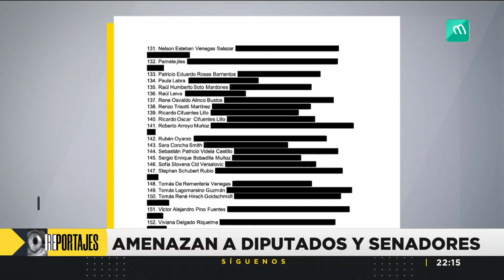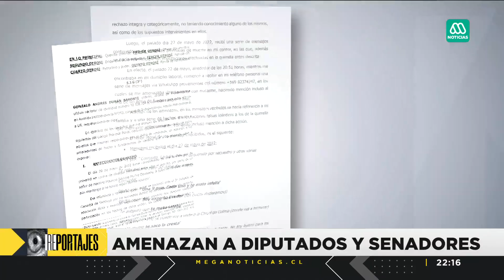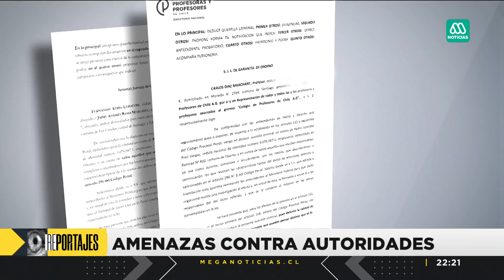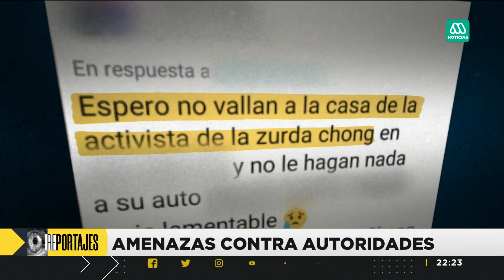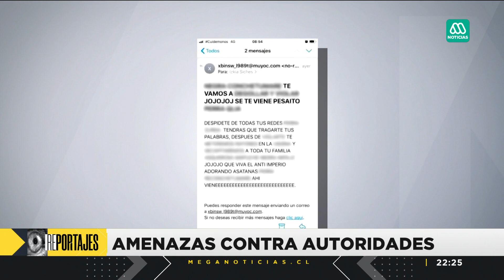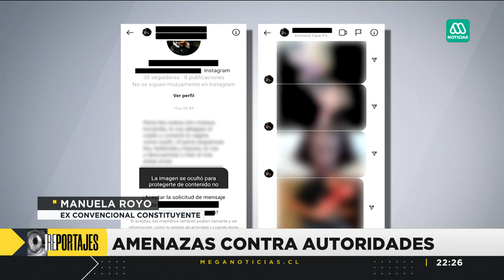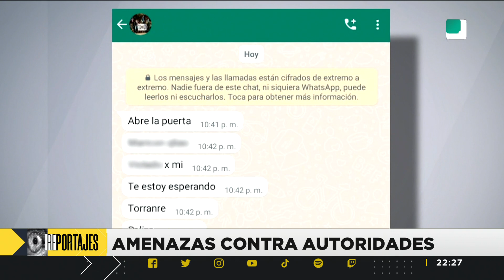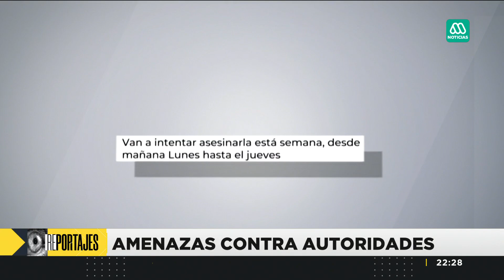Reportaje | Amenazas de muerte contra autoridades